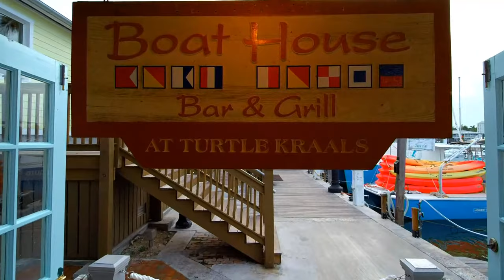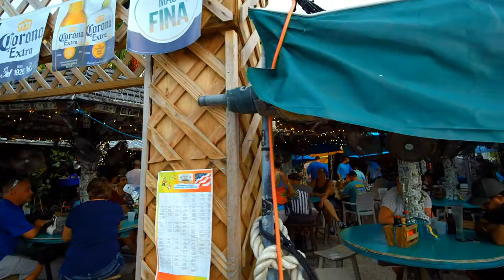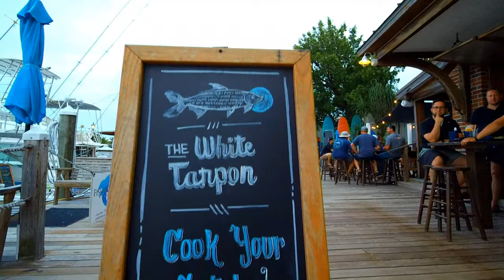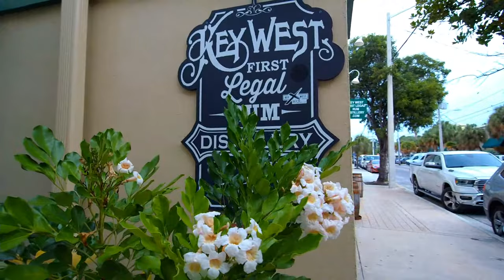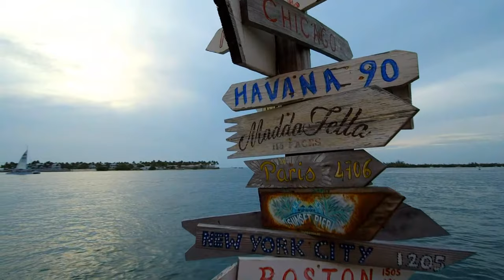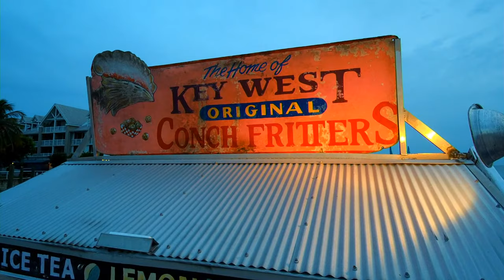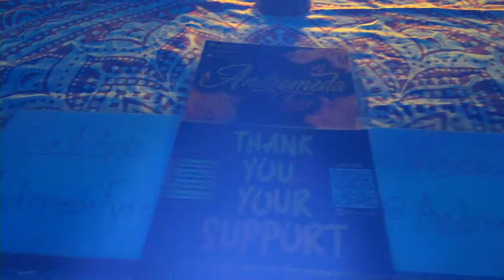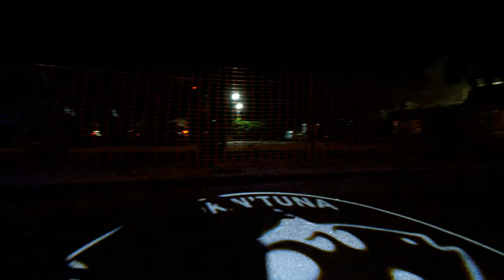TGIF! Mallory Square Sunset Celebration & Harbor Walk - Key West LIVE -1080p60fps 🌅🏝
The Boathouse at Turtle Kraals is finally open! Join Kim in checking out the new location as we walk the historic Key West Harbor on our way over to the famous Mallory Square Sunset Celebration.

We have a new mobile gimbal cam! 🎥 Live streamed with Idolcam w/16mm lens .

Always very much appreciated (includes in-stream notification) Merch 👕 Make sure you subscribe to the channel and set the reminder so we will let you know whenever we are 🔴live from the Rock A special Shoutout to our Patreons Chris Packard, Steven Perkins, Sebastian Kaspari , Sandi Foster and Deb Lopez, and all our regular supporters - we wouldn't be able to run this Channel without you.
Want to reach us with real mail?
Kim & Gabe Wright
Wright on the Rock